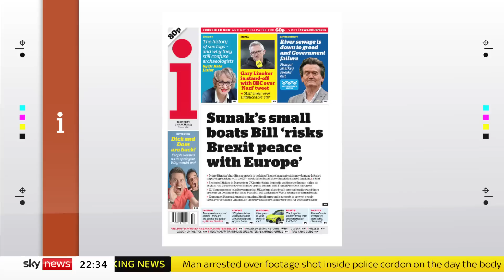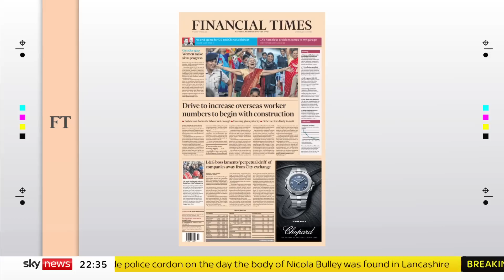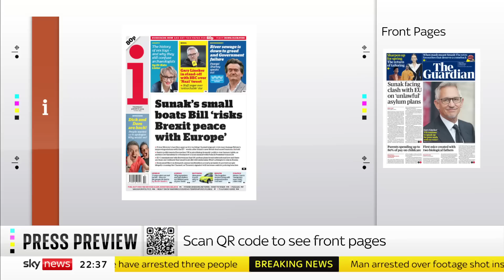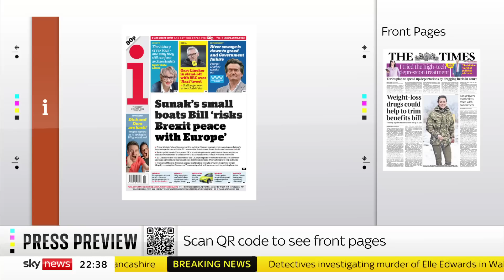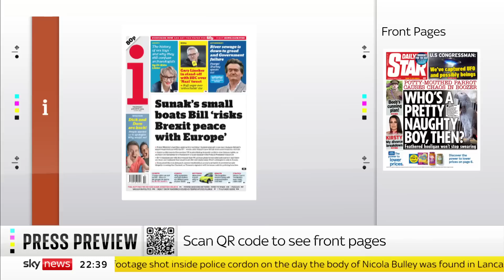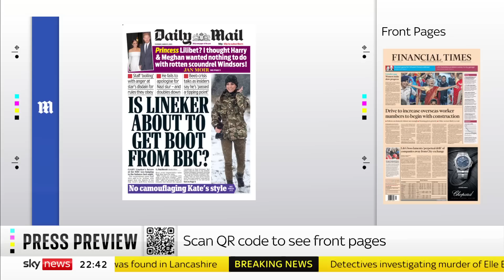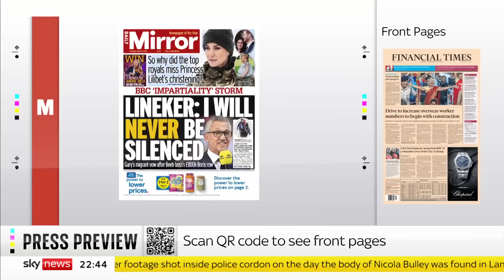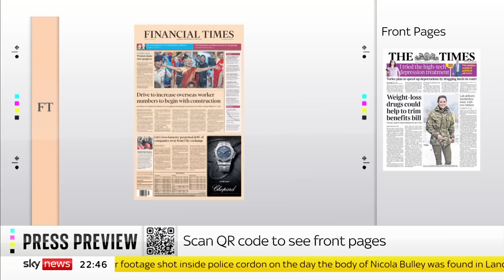Press Preview: Thursday's front pages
We take a look at the front pages with the Daily Mirror's Associate Editor Kevin Maguire and the Telegraph's Deputy Comment Editor Annabel Denham.